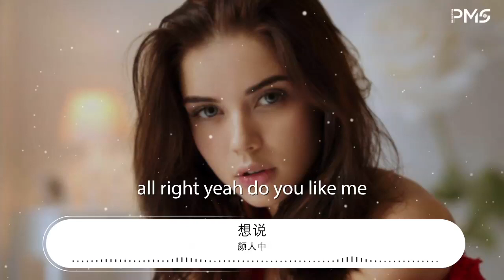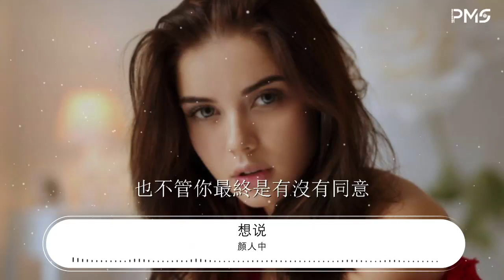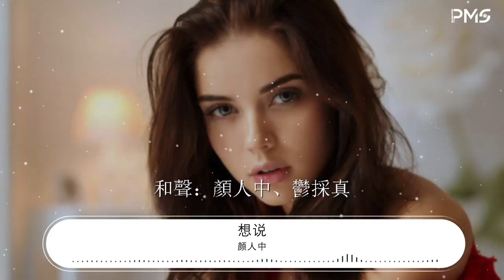顏人中 - 想說『嘿 嘿 我想說 奇妙的事正在相遇』【動態歌詞Lyrics】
想說

00:00  作詞 : 顏人中
00:00  作曲 : 顏人中
00:01 製作人：餘竑龍@紅龍制樂
00:02 嘿  我有一點話  想要對你說
00:08 誒! 想要談個戀愛 想要對你表白
00:12 follow你的現況 偷偷看你限時動態
00:17 心裏滿滿期待 希望沒有意外
00:21 對你崇拜 幻想你女神的姿態
00:24 hey girl 情不自禁 想把你藏在我手裏
00:29 捧在手心 永遠永遠都不會分離
00:33 我爲你譜曲
00:35 把你抱在懷裏
00:37 抱緊處理 直到快要不能呼吸
00:42 this song for you 讓你成爲我的押韻
00:45 如果你覺得可以那應該是我愛的奇蹟
00:49 all right yeah do you like me
00:51 有沒有這個榮幸
00:53 引擎開啓 萬里無雲
00:55 帶你坐上我的噴射機
01:00 嘿 嘿 我想說 奇妙的事正在相遇
01:03 嘿 能不能夠 承諾我那一句
01:08 支支吾吾的無法說明 臉紅的卻不可理喻
01:16 嘿 嘿 我想說 用盡全力地奔向你
01:20 嘿 能不能夠 拉着你直闖入仙境
01:25 爲你寫首浪漫的物語 你的好 你的笑 是 糖果的外衣
01:49 誒 讓我聽聽 你的聲音
01:52 多麼清晰 在我心裏 沒有祕密
01:55 別再隱藏關於你我的信息
01:58 多麼靠近 多麼靠近
01:59 你羞羞的側臉 至今無法忘記
02:02 有點心悸 有點心急
02:04 可能是已經着了迷
02:07 不管你有沒有聽進我每一句
02:11 也不管你最終是有沒有同意
02:14 唉 我自作多情地唱
02:17 但從來都不曾放棄
02:24 嘿 嘿 我想說 奇妙的事正在相遇
02:28 嘿 能不能夠 承諾我那一句
02:33 支支吾吾的無法說明 臉紅的卻不可理喻
02:41 嘿 嘿 我想說 用盡全力地奔向你
02:45 嘿 能不能夠 拉着你直闖入仙境
02:50 爲你寫首浪漫的物語 你的好 你的笑 是 糖果的外衣
02:58 編曲：餘竑龍@紅龍制樂
03:05 木吉他：阿康
03:08 電吉他：陳書偉
03:11 和聲編寫：鬱採真
03:13 和聲：顏人中、鬱採真
03:15 混音：餘竑龍@紅龍制樂、陳書偉
99:00 本歌曲來自〖雲上工作室〗
99:00 10億現金激勵，千億流量扶持！